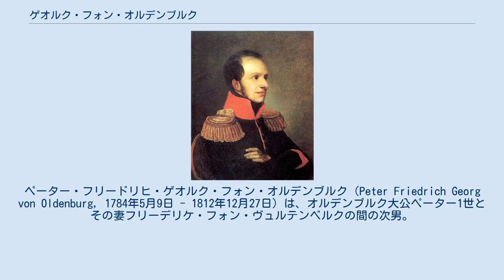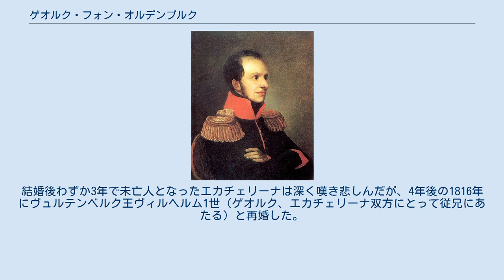ゲオルク・フォン・オルデンブルク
ペーター・フリードリヒ・ゲオルク・フォン・オルデンブルク（Peter Friedrich Georg von Oldenburg, 1784年5月9日 - 1812年12月27日）は、オルデンブルク大公ペーター1世とその妻フリーデリケ・フォン・ヴュルテンベルクの間の次男。
ロシア皇帝パーヴェル1世の娘エカテリーナ・パヴロヴナと結婚し、ロシア帝室に婿入りする形となった。
ロシアではゲオルギー・ペトロヴィチ・オリデンブルクスキー（Гео́ргий Петро́вич Ольденбу́ргский）と呼ばれた。
 ゲオルクは1809年8月3日、ロシアの先帝パーヴェル1世の四女で、皇帝アレクサンドル1世のお気に入りの妹であったエカチェリーナ・パヴロヴナ大公女と結婚した。
この結婚の裏には、フランス皇帝ナポレオン1世がロシアとの同盟を維持する目的と世継ぎを儲ける目的のために、ジョゼフィーヌ皇后と離婚してエカチェリーナを後妻に迎えようとしていた経緯があった。
エカテリーナを成り上がりのナポレオンに嫁がせることを断固阻止したい皇太后マリヤ・フョードロヴナは、自分の甥ゲオルクと娘エカチェリーナとの結婚を急いで取り決めた。
結婚当日、ゲオルクは皇帝の家族のみに許される「His Imperial Highness」の敬称を与えられ、トヴェリ、ヤロスラヴリ、ノヴゴロドの3州の総督に任命された。
 ゲオルクとエカチェリーナは政略結婚の夫婦だったものの、夫婦生活は幸福だった。
エカチェリーナは美しく活発な女性で、夫を深く慕った。
次男だったゲオルクはオルデンブルク公国ではわずかな財産しか分与されていなかったため、ゲオルクとエカチェリーナはより厚遇されるロシアに住み、トヴェリで新婚生活を送った。
ゲオルクと息子たちはロシア式に父称を用い、姓もロシア風に「オリデンブルクスキー」へと変えた。
 1811年1月22日、オルデンブルク公国はナポレオンによって征服された。
これはエカチェリーナを自分に与えることを拒んだロシア帝室に対する、ナポレオンによる報復であった。
ナポレオンが失墜するとともに、オルデンブルク公国は復活した。
ゲオルクは1812年にヴォルガ地方の総督に新たに任命されたが、その半年後に腸チフスのため急死した。
結婚後わずか3年で未亡人となったエカチェリーナは深く嘆き悲しんだが、4年後の1816年にヴュルテンベルク王ヴィルヘルム1世（ゲオルク、エカチェリーナ双方にとって従兄にあたる）と再婚した。
 ゲオルク夫妻は2人の息子をもうけた。